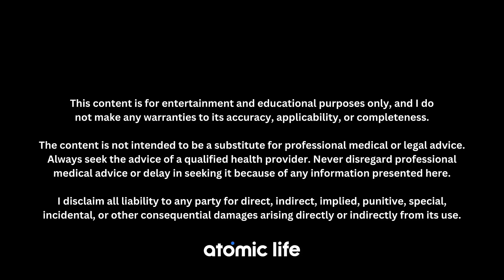Science talk with Kolton Lukes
Join Kurt and Kolton in this candid and insightful discussion as they share their experiences in coaching. From navigating the intricacies of social media to addressing the impact of growth hormone and the side effects of generics, this conversation covers a wide range of coaching-related topics. Take a deep dive into the world of nutrition, exploring the nuances of the migrating motor complex and its effects on digestion. Discover practical tips on managing digestive health, from incorporating fermented foods to strategically spacing out meals. Join us for a comprehensive exploration of coaching, health, and wellness.